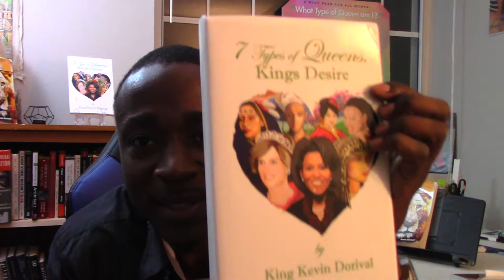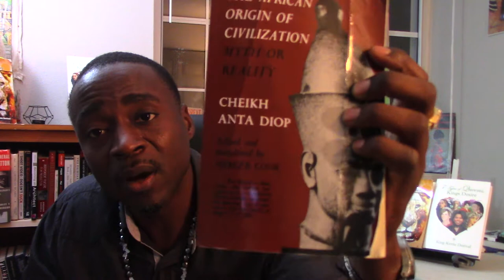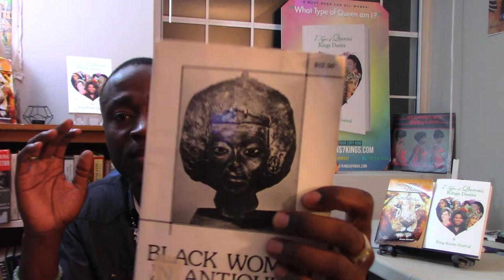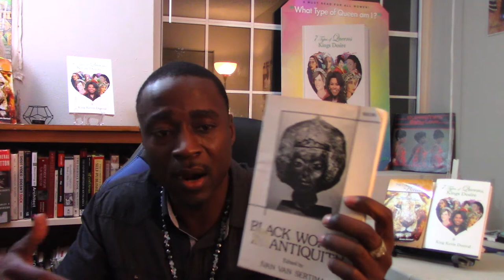Amazing Spiritual Power of Black Cats, African Queens & Goddesses | REAL History Lesson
Real History on Black Cats, African Queens and Goddesses by King Kevin Dorival. Author: 7 Types of Queens, Kings Desire and the Courage To Believe.

You may like to Read My Blog Article: Was the Black Woman God? Queen of the Universe pt. 1